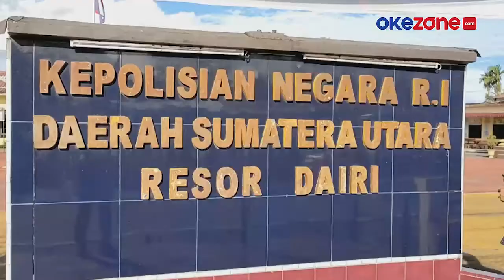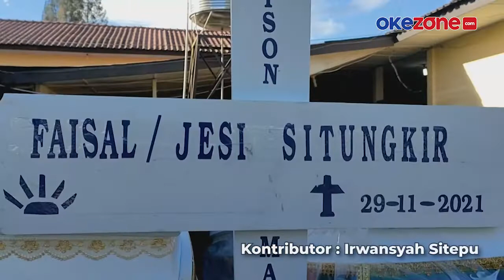Kena Teror, Wanita Histeris Dikirimi Peti Mati Bertuliskan Nama Dirinya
Warga Kabupaten Dairi, Sumatera Utara, dihebohkan dengan teror pengiriman peti mati. Dua peti mati bertuliskan nama-nama warga yang masih hidup, dikirim orang tak dikenal. Diduga teror peti mati terkait pemilihan Kepala Desa, yang digelar beberapa waktu lalu.

Saat ini, polisi masih memburu pelaku teror peti mati. Polisi telah menyita kedua peti mayat, sebagai barang bukti penyelidikan.